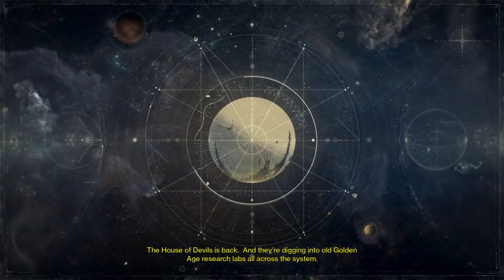Iron Lords and SIVA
This is the beginning cutscene for the the Rise of Iron DLC of Destiny. Please enjoy!